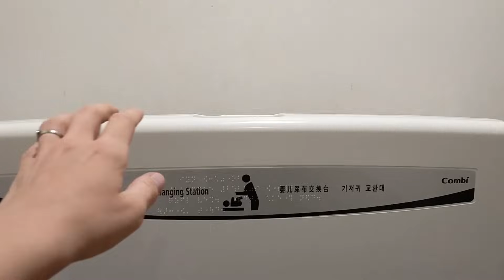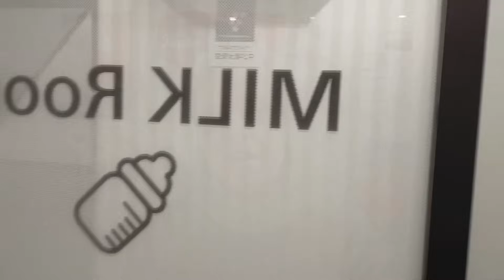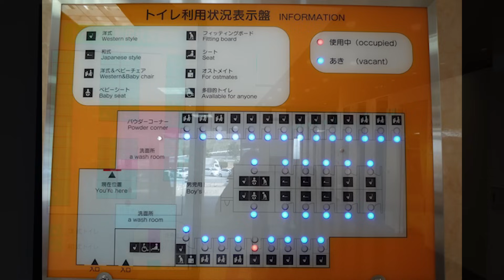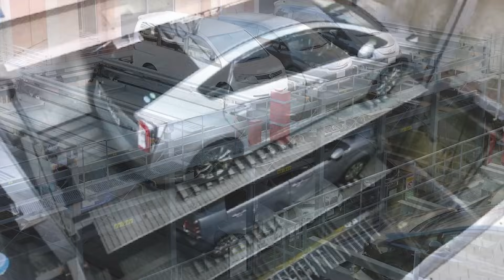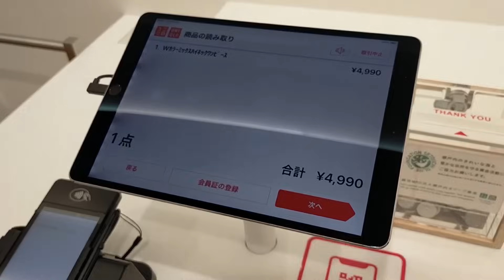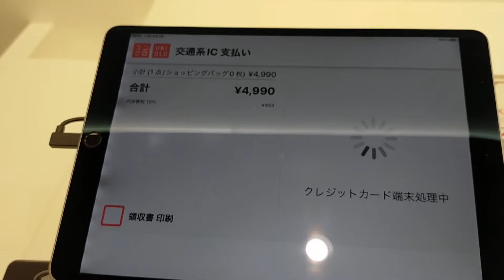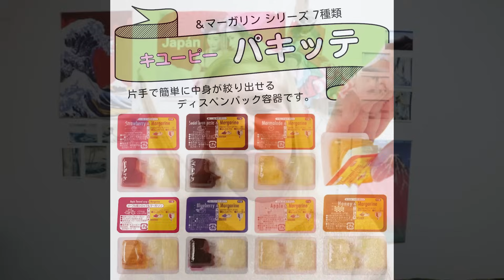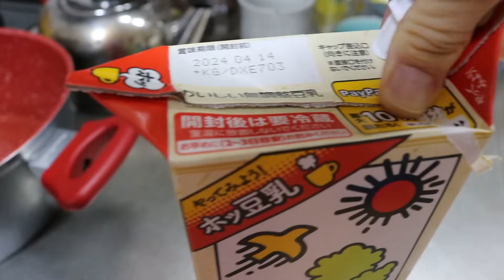A japánok mindenre gondolnak – figyelmességek, trükkök, apró találmányok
Jártál már úgy, hogy nem tudtad hová rakni a táskádat a vécében? Vagy hogy összecsöpögtetted a bolt padlóját az esernyőddel? Volt már olyan, hogy meg akartál venni egy ruhát, de csupa alapozó volt a nyakánál? Mindig is egy olyan kis tárolóra vágytál, amiből egyszerre jön ki a ketchup és a mustár, ha megnyomod? A japánoknak nincsenek ilyen gondjaik, és mindenre kínálnak valami ötletes és egyszerű megoldást. Ha kíváncsi vagy ezekre és még más hasonló apró trükkökre, találmányokra, figyelmességekre, amelyekkel a japánok megkönnyítik a saját és így a turisták életét is, ne hagyd ki mostani videónkat!

***Ez a videó fizetett hirdetést tartalmaz.***

［JAPÁNSPECIALISTA］

［KAPCSOLÓDÓ AJÁNLATAINK］